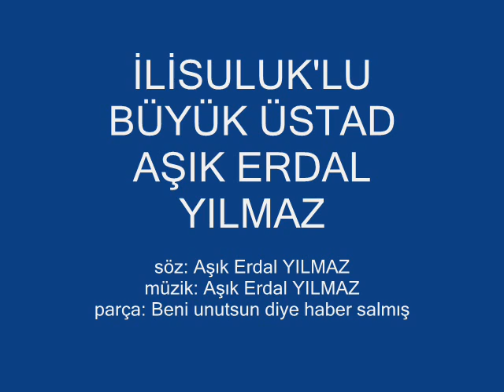ilisuluk 'lu Aşık Erdal YILMAZ -- 2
ilisuluk 'lu Aşık Erdal YILMAZ-2 (by 20k)ilisuluk kale mezrası kuluncak malatya ayvalı darende çayköy sultanlı alvar bicir çörmü karaçayır karıncalık selimli bortecine20k